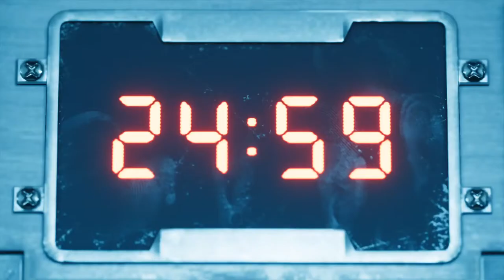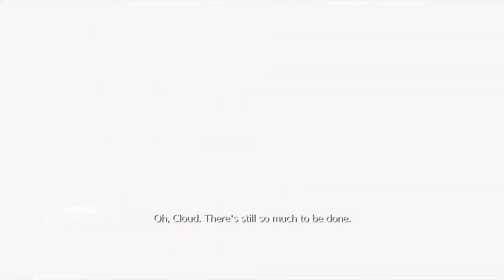FINAL FANTASY VII REMAKE ( Airbuster Boss Fight )